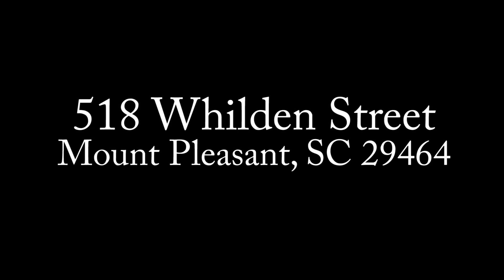Charleston Real Estate: 518 Whilden Street, Mt. Pleasant, SC 29464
Located in the highly desirable Old Village, this expertly updated home offers outdoor living with an open and spacious interior. The location is ideal--within walking distance of Old Village hot spots along Pitt Street as well as Shem Creek and the Farmers Market. The exterior of the home epitomizes Lowcountry charm with brick stairs, a beautiful solid wood front door, beveled sidelights, expert landscaping, and a wide front porch complete with two ceiling fans for warm Charleston evenings. As you enter the home, you will instantly notice the open floor plan, detailed crown molding, recessed lighting, hand-scraped Colorado Cherry hardwood floors and abundance of natural light. The home's first floor features a bright and airy living room with built-in bookshelves and a gourmet kitchenwith granite counters, custom cabinets and a large center island which is perfect for entertaining. There is also an open library overlooking the front porch, a spacious laundry room with tile flooring, and an updated half bath with gorgeous fixtures on the first floor. Just beyond the living room is the screened back porch with overlooks the lush backyard. A large deck with a shaded pergola and a hardscaped fire pit area are additional spots for outdoor entertaining. Back inside, the home's four bedrooms are located on the second floor. The bright master suite is incredibly large and features a tray ceiling, hardwood floors and a spacious sitting area, separated from the bedroom by French doors. The en suite master bath has a Jacuzzi tub, a separate shower, sleek black vanities with plenty of storage and his and her walk-in closets with custom shelving. There are also three additional bright and sunny bedrooms on the second floor with custom closets and a large, elegant full bath. A large driveway and two car garage provides plenty of parking. A must-see, move-in ready home in the Old Village.

The Cassina Group
309 Coleman Boulevard
Mount Pleasant, SC 29464